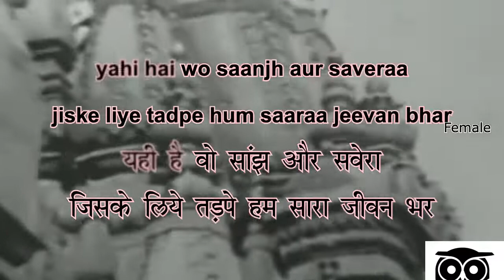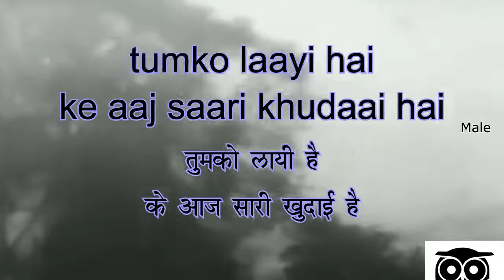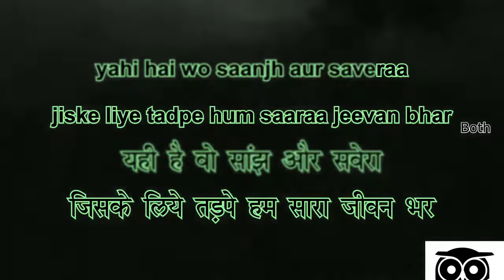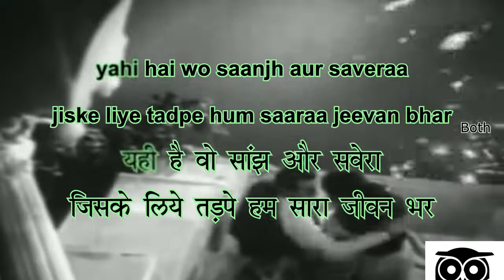Yahi Hai Wo Saanjh Aur Savera - Karaoke for FEMALE singers.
Song : Yahi hai wo saanjh aur saweraa
Movie : Saanjh aur Sawera (1964)
Singers : Mohammad Rafi, Asha Bhosale
Lyricist : Hasrat Jaipuri